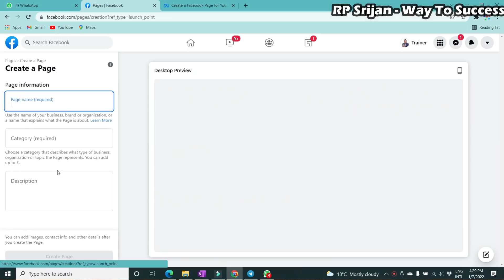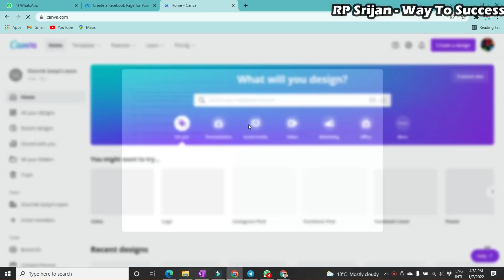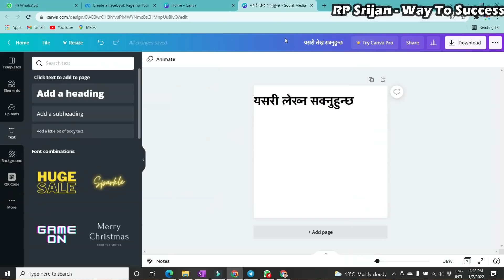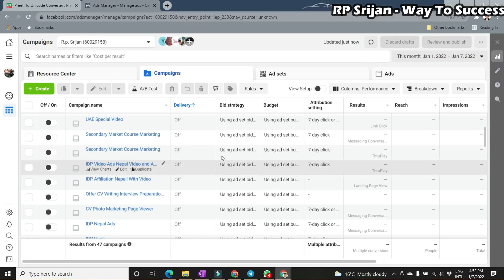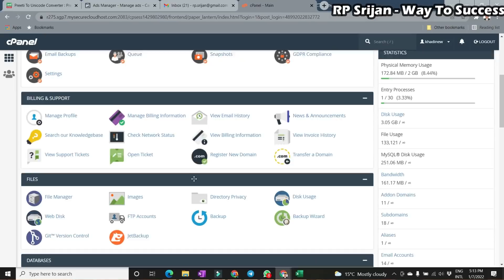Start a Business with zero Investment । पैसा छैन ब्यापार सुरु गर्न चहानुहुन्छ भने यसो गर्नोस्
Start a Business with zero Investment
पैसा छैन ब्यापार सुरु गर्न चहानुहुन्छ भने यसो गर्नोस्

Short About RP Srijan:

Hi Namaskar,